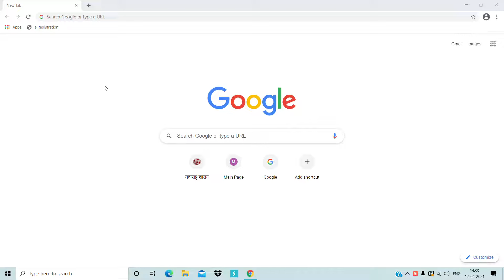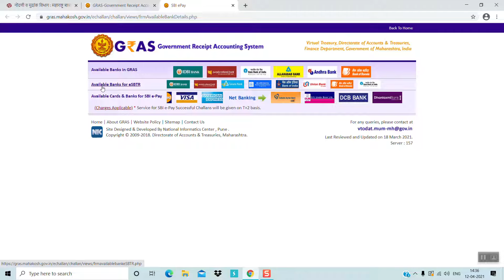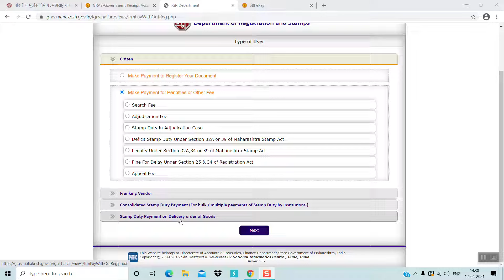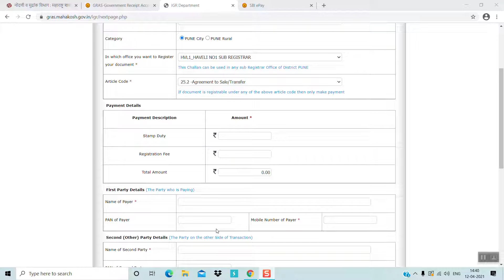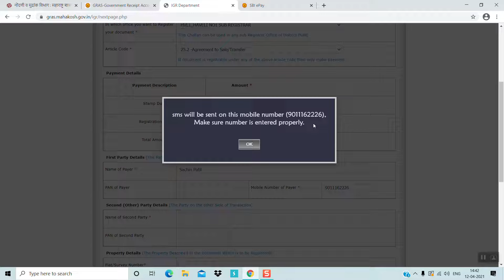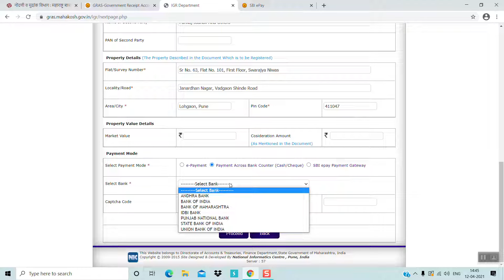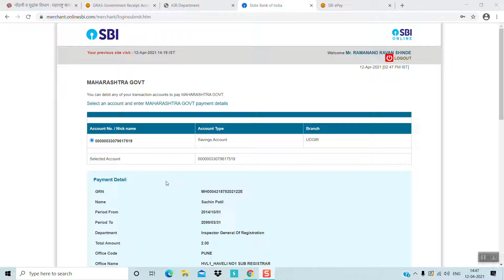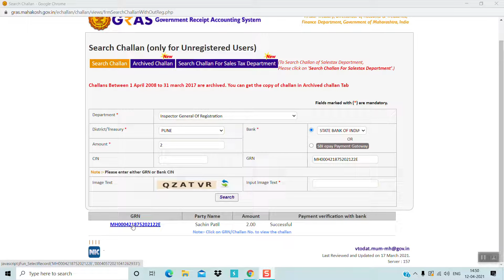e Payment - Video 2 | Department of Registration & Stamps | Inspector General of Registration | IGR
e-Payment is a fully secure medium of paying stamp duty and it is policy of the  state government to collect maximum stamp duty through e-Payment. To enable payment of Stamp Duty, Registration fee & Search fee for searching information about transactions about transactions etc., e-payment facility has been provided to the citizens as a simple and convenient  alternative method of payment.
GRAS- GRAS means Government Receipt Accounting System. Through this system stamp duty, registration fee and search fee can be paid on line to the Department of Registration and Stamps